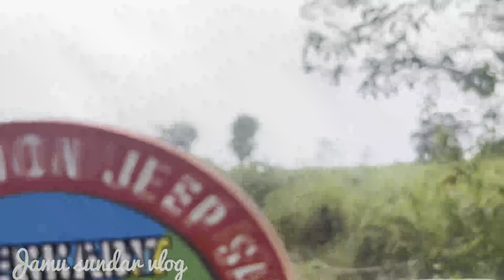Thekkady vlogs💚🍀nature lub😍